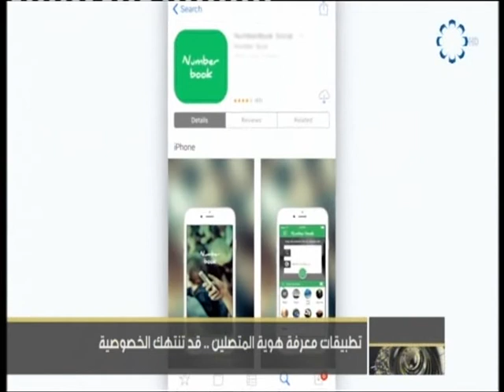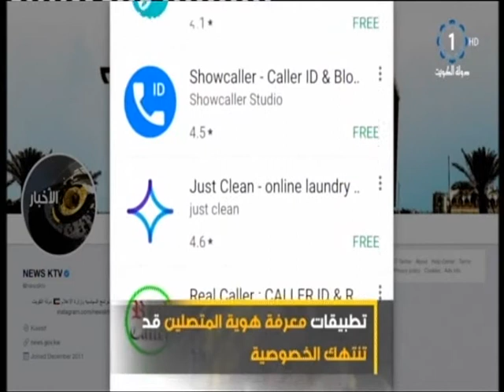تطبيقات معرفة هوية المتصلين .. قد تنتهك الخصوصية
تلفزيون،الكويت: تطبيقات معرفة هوية المتصلين .. قد تنتهك الخصوصية